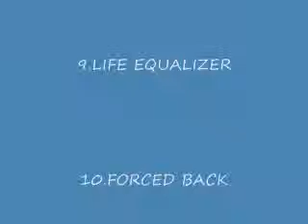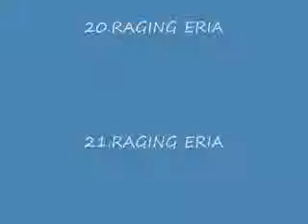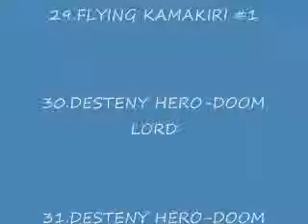MY YUGIOH CARDS 2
this is my second, out of 3 parts, of my yugioh cards.  enjoy.